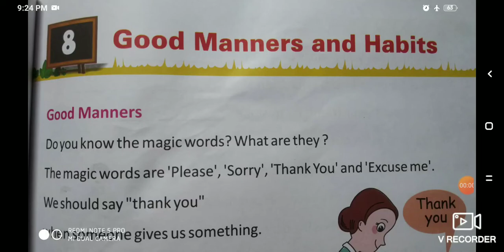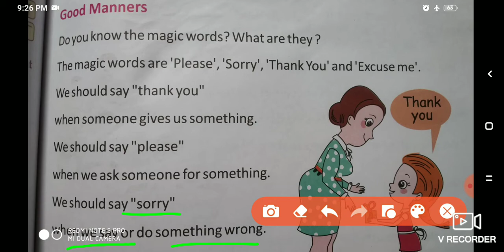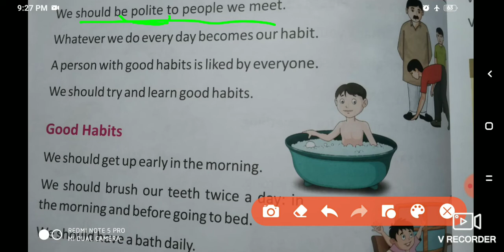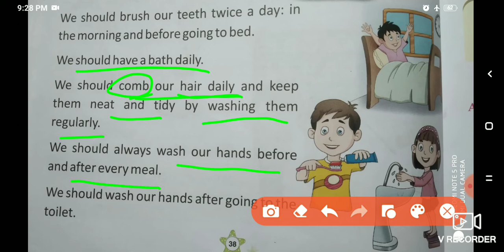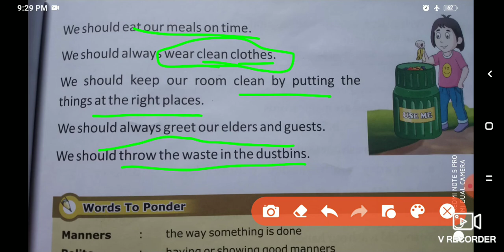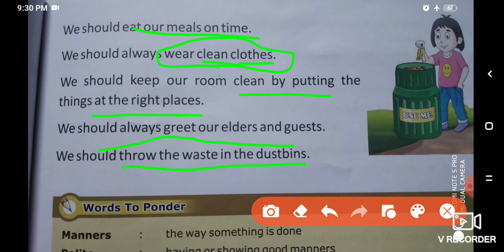SOCIAL SCIENCE CLASS 1 C-8 GOOD MANNER AND HABITS